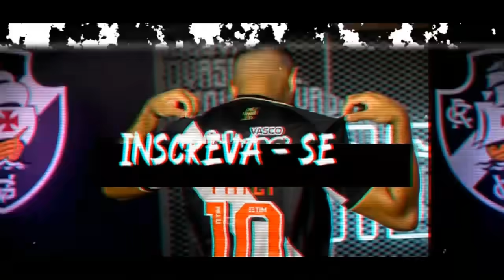REFORÇO PARA 2025 | NOVO ZAGUEIRO | JAIR DE VOLTA e MAIS ÚLTIMAS NOTÍCIAS DO VASCO